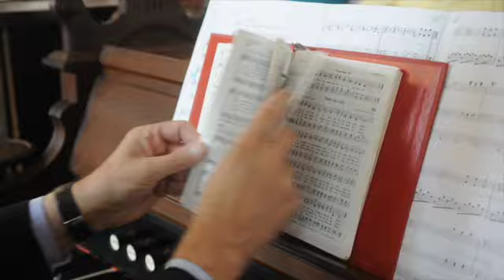50 Years of Mark Johnston's Music.mov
Mark Johnston has played the organ at the Bunker Hill Baptist Church for 50 years